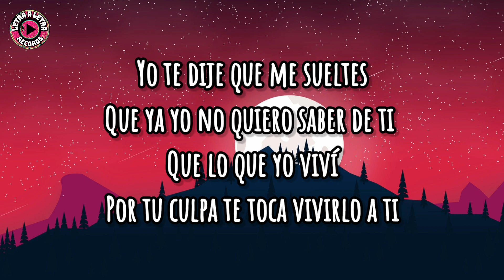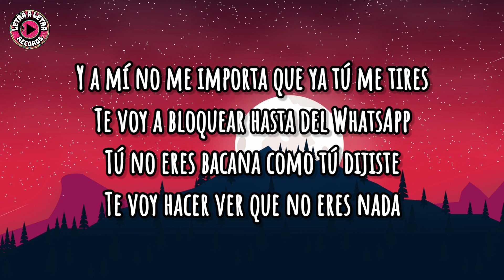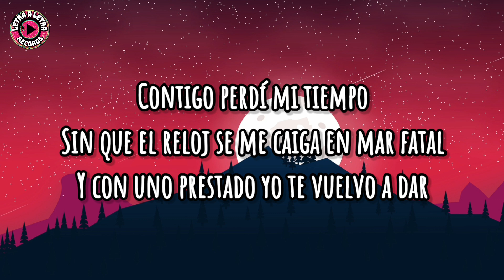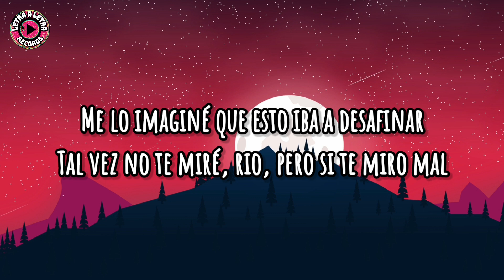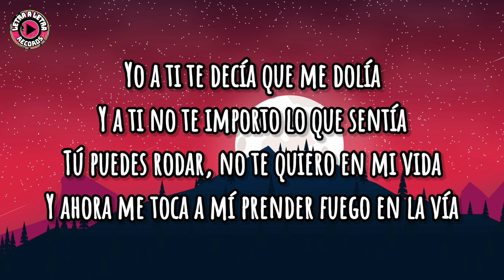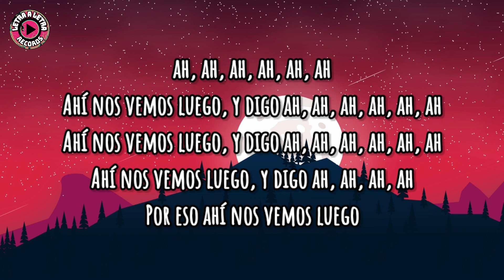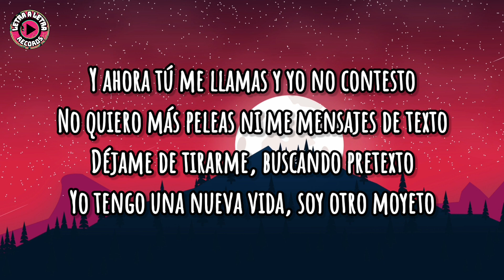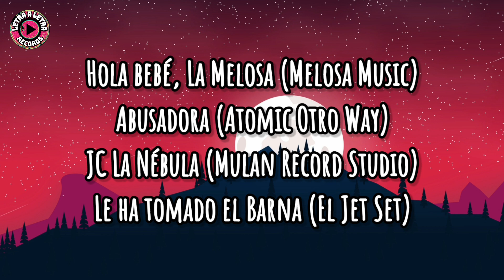Jc La Nebula - Buscate Otro (Letra/Lyrics) ft Atomic Otro Way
🔔 Activa las notificaciones para mantenerte actualizado con nuevos vídeos y estrenos!
¡Ver este! ▶️

🎤 Letra de ''

Yo te dije que me sueltes
Que ya yo no quiero saber de ti
Que lo que yo viví por tu culpa
Te toca vivirlo a ti

Y a mí no me importa que tú me tires
Te voy a bloquear hasta del whatsapp
Tu no eres vacana como tu dijiste
Te voy hacer ver que no eres nada
Búscate otro que no sea yo
Que soporte tus celos y tu estupidez
Que lo que sentía por ti murió
Yo te lo dije que me lo ibas a pagar con crece
Y ahora tú me llamas y yo no contesto
No quiero más peleas, ni me mensajes de texto
Déjame de virarme, buscando pretexto
Tengo una nueva vida, soy otro moyeto

Contigo perdí mi tiempo
Sin que el reloj se me caiga en mar fatal
Ni con uno prestado yo te vuelvo a dar
Me lo imagine que iba desafinar
Tal vez no te mire, rió, pero si te miro mal

Shorty vete a casa, que ya se rompió el pozuelo
Conmigo estas tan caliente que el sol es un bloque de hielo
Aprendí a tener palabra, antes que dinero
Y como tu no tiene nada
Entonces nos vemos luego y digo ah, ah, ah, ah, ah
Nos vemos luego y digo ah, ah, ah, ah
Nos vemos luego y digo ah, ah, ah, ah, ah
Pero si ya no nos envolvemos

Y ahora tu me llamas y yo no contesto

Yo a ti te decía que me dolía
Ya ti no te importo lo que sentía
Tu puedes rogar no te quiero en mi vida
Y ahora me toca a mi prender fuego en la vía
Cual era tu progreso, una hooka y un par de cervezas
El chapeo se te fue a la cabeza, no quisiste bajarle
Y por lo que veo ahora te pesa,
Que estoy burlado con par de mami fresa
Ese amor de mierda, lo metí en un pamper
Y todas tus traiciones sucias las metí en un hamper
Ah, yo no quiero que te me empate, de allá para acá
Viene lo malo, espero que te aguantes

Y digo, digo, digo ah, ah, ah, ah, ah, ah

Y ahora tuú llamas y yo no contesto